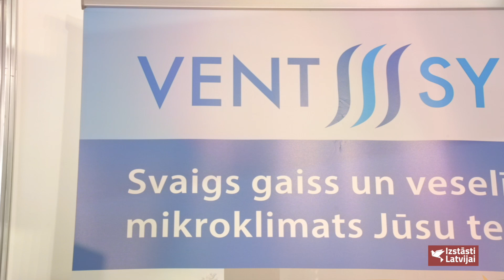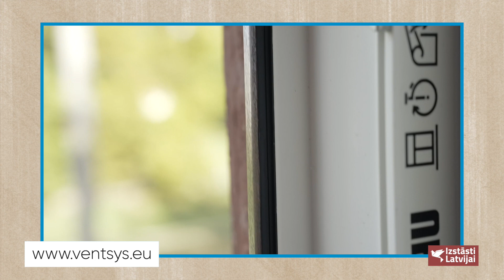Izstāsti Latvijai - VENTSYS izstādē Māja 2024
Izstāsti Latvijai  sadarbībā ar VentSys , Abc.lv, būvniecības nozares medijs, Izstāde "Māja I"

Ēkām , kuras tika projektētas ar dabisko ventilāciju, kur gaiss iekļuva pa norobežojošo konstrukciju neblīvumiem, pēc logu nomaiņas telpās parādās pelējums, paaugstinās CO2 un citu ķīmisku vielu koncentrācija , kā rezultātā rodas dzīvošanai toksiska vide.

Iespējams labākais risinājums ir kontrolēta svaiga gaisa un ar M5 klases filtru aprīkota dabiskās ventilācijas pieplūdes sistēma caur visa veida veramiem logiem – VentSys.

VENTSYS  uzņēmums nodarbojas ar ventilācijas risinājumiem atjaunojamām ēkām.
Tas ir ļoti svarīgs jautājums, jo tad, kad viņas projektēja, svaiga gaisa pieplūdi nodrošināja neblīvumi norobežojošas konstrukcijās un izplūdes kanāli sanitārajos mezglos un virtuvē.
Tad vēl nebija tik blīvi logi un durvis kā mūsdienās.
Nomainot logus uz jauniem un blīviem, tad tie aizvērtā stāvoklī vairs nenodrošina gaisa pieplūdi un ir jādomā, kā to atrisināt caur ēkas fasādi , vai caur logiem, jo trešā varianta dabiskai pieplūdei nav.

 VENTSYS pārstāv reģistrētos zīmolu VentSys un BlauVent .

VENTSYS  klienti ir iedzīvotāji , kas dzīvo mājās ar dabisko ventilāciju. Būvnieki un logu ražotāji , kas piedalās ēku energoefektivitātes paaugstināšanas programmās, atjaunojot padomju daudzstāvu ēkas , lai nodrošinātu kontrolētu dabisko ventilāciju.

VentSys gaisa pieplūdes risinājumu viegli var uzstādīt logiem katrs pats un tas neprasa īpašas iemaņas. Vajag tikai nazi , lai vietā, kur nāks vārsts izgrieztu nelielu blīvējuma gabaliņu loga rāmī un skrūvgriezni, lai pieskrūvētu dažas skrūves pie tā. Kā arī svarīgs moments , kad VentSys ir aprīkots ar M5 klases filtru , tas attīrīs ieplūstošo gaisu gan no putekļiem un sodrējiem, kā arī pavasaros no ziedputekšņiem.

Rūpējieties par savu un ģimenes veselību, izvairoties no toksiskām telpām , kurās pavadāt lielāko daļu no sava laika.

Ventsys  nodrošinās caur aizvērtu logu kontrolētu svaigā gaisa pieplūdi, lai dabiskā ventilācija atkal darbotos. Tā rezultātā tiks samazināts relatīvais mitrums, CO2 un citu ķīmisko elementu, kas izdalās no materiāliem un sadzīvē,  koncentrācijas līmenis dzīvojamās telpās, tādējādi uzlabojot cilvēku veselību un labklājību.

Ventsys  uzstādīšanas instrukciju var atrast šeit :
, kur soli pa solim ir parādīts, kā mūsu logu vārstus Jūs varat uzstādīt mājās paši ar saviem spēkiem un bez īpašām iepriekšējām iemaņām !

Daudz vairāk svaiga gaisa - daudz mazāk CO2 jūsu telpā .

Kr. Barona iela 99- k1 , Rīga , LV-1012